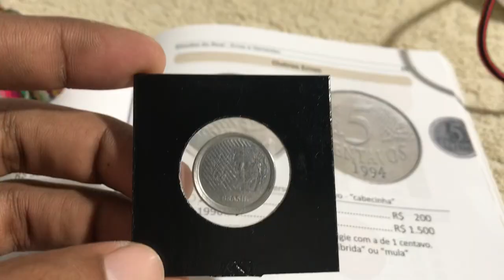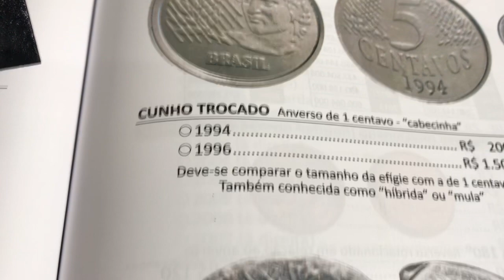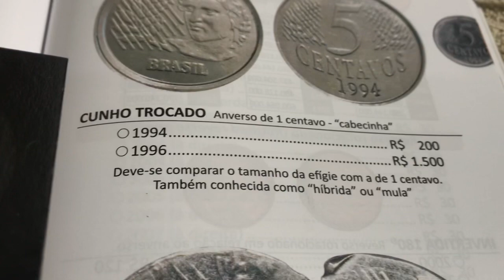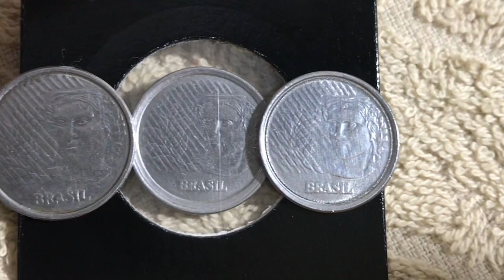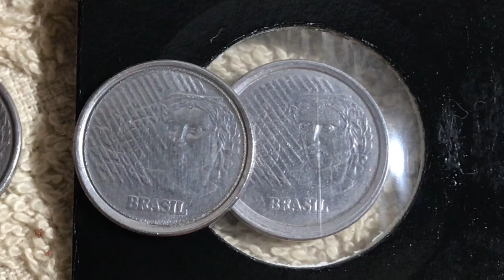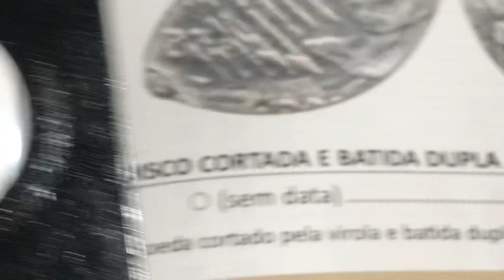Olhe a Data dessa Moeda - Vale 200 a1500 Reais no Mercado de Colecionadores # Coleção e Numismática